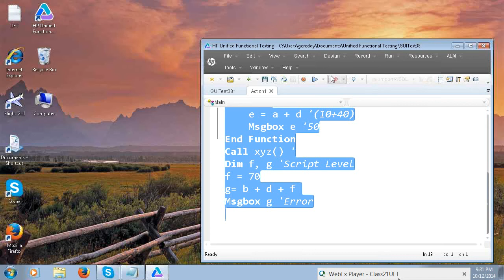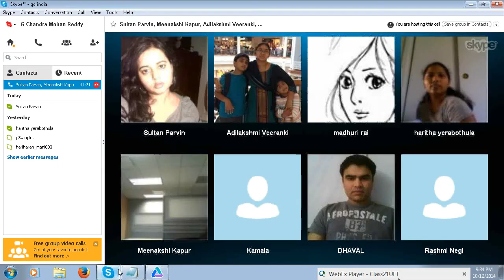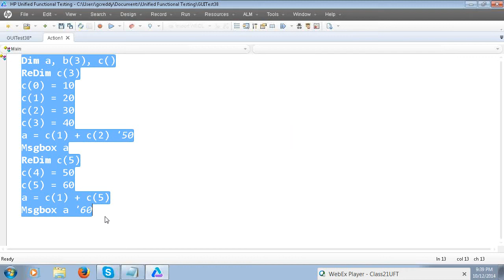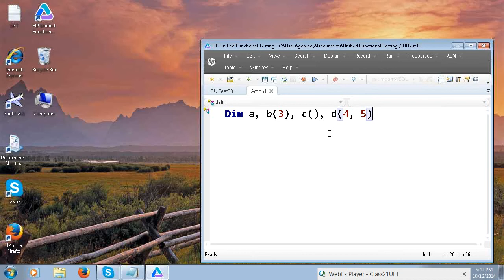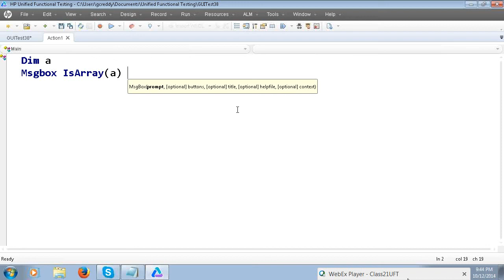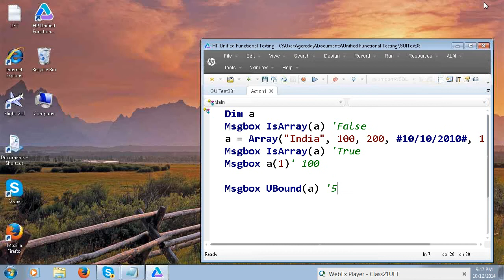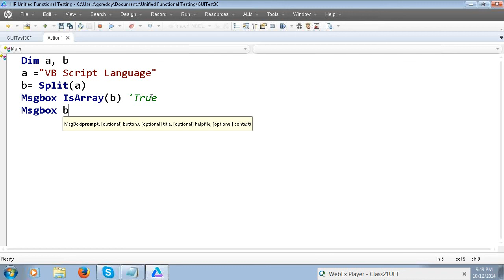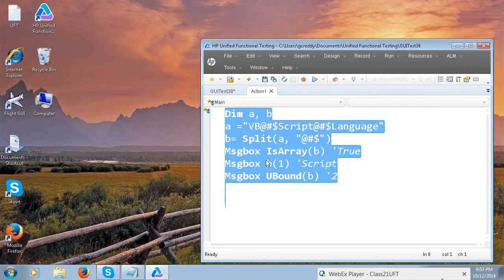Vbscript Arrays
VBScript Array Variables Tutorial explains that How to declare Arrays in vbscript, Assign values to Array variables, naming restrictions and Assigning series of values to Array variables using either Array or Split functions.